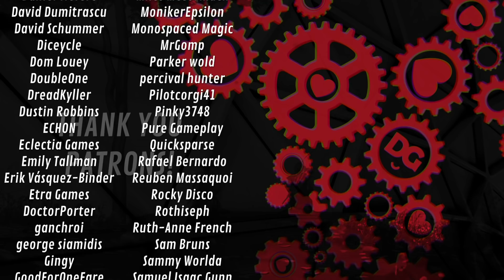Choose - Game From The Heart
Choose to see the good, it's up to each of us GFTH❤

Games Shown:

The Legend of Zelda: Breath of the Wild (2017) - Nintendo
Detroit Become Human (2018) - David Cage
Celeste (2018) - Matt Makes Games
Final Fantasy X (2001) Square Enix
Hollow Knight (2017) - Team Cherry
Final Fantasy VII Remake (2020) - Square Enix
Final Fantasy XIII (2009) - Square Enix
Astral Chain (2019) - Platinum Games
Gris (2018) - Nomada Studio
Bloodborne (2015) - FromSoftware
Fire Emblem: Three Houses (2019) - Intelligent Systems
Ghost of Tsushima (2020) - Sucker Punch Productions
The Legend of Zelda: Majoras Mask (2000) - Nintendo
Mortal Kombat 11 (2019) - NetherRealm Studios
No More Heroes III (2021) - Grasshopper Manufacture
The Legend of Zelda: Twilight Princess (2006) - Nintendo
Zelda: Ocarina of Time (1996) - Nintendo
Undertale (2015) - Toby Fox
Journey (2012) - That Game Company
The Gardens Between (2018) - The Voxel Agents
Pode (2018) - Henchman & Goon
Demon's Souls (2020) - FromSoftware
Pokemon Gold (1999) - Game Freak
Minecraft (2009) - Mojang
Pokemon Colosseum (2003) - Genius Sonority
Control (2019) - Remedy Entertainment
Hyper Light Drifter (2016) - Heart Machine